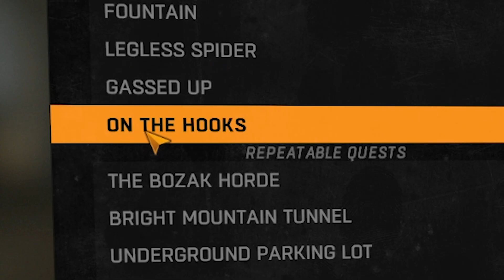RE-VISITING MY FAVORITE ZOMBIE/ PARKOUR GAME. (Dying Light)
Welcome back to one of my Favorite games of all time, Dying Light! For this video, I just wanted to reminisce over how amazing I found this game and enjoy even more content that I missed out on (yes, there's still a ton of side-quests for me to do!) Enjoy the video!